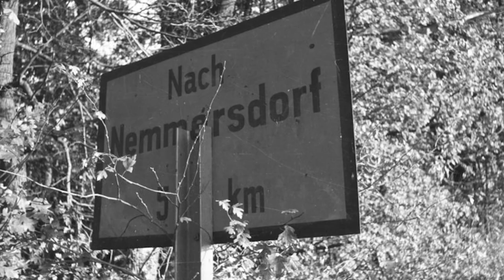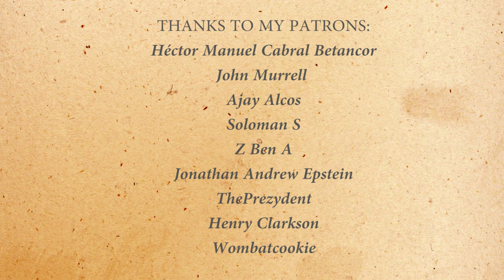The True End of the Third Reich – The Flensburg Government: Germany under Karl Dönitz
How did WW2 ended? The True End of the Third Reich happened at Flensberg. The Flensburg Government was a shortlived “Rump Reich”, it was Germany under Karl Dönitz. After Hitler's death Dönitz became the second Führer of Germany. He remained on his post till May 23, 1945 and oversee the German unconditional surrender which ended the Second World War in Europe. Wilhelm Keitel, Alfred Jodl and Albert Speer were all members of this last German government of WWII.
History Hustle presents: The True End of the Third Reich – The Flensburg Government: Germany under Karl Dönitz.

SOURCES
The End. The Defiance and Destruction of Hitler's Germany, 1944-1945 (Ian Kershaw).

Video material from:
Albert Speer & Karl Doenitz interview

SOUNDS
Freesound.org.